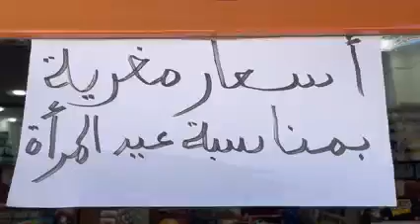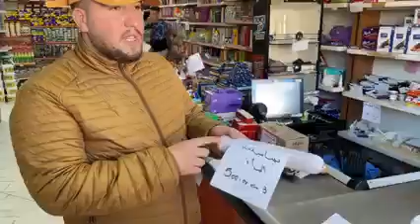تخفيضات بمناسبة عيد المراة سوبيرات دينو دادو (التخفيضات صالحة اليوم فقط)برج بوعريريج